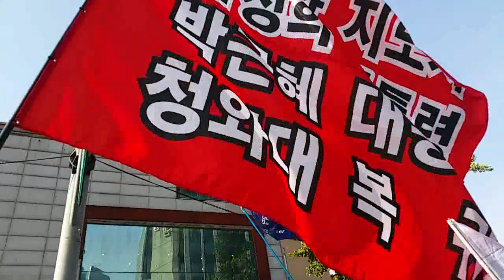인천시당 멸공의북소리팀의 청와대를 향해 가는 힘찬 진군. 2019.6.1.((구속793일))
서울도심의 아스팔트 열기는 이미 한여름이었지만 전국 각지에서 30여만의 태극기 애국투사들이 서울역광장에 모여 박근혜 대통령님을 구출하고 자유 대한민국을 수호하기 위한 태극기집회를 열었다.  그리고 구국의 태극기 시가행진에 나서서 남대문과 서울시청을 지나 광화문광장 세종대로로 집결하여 2부 집회후 다시 시가행진에 나서서 효자동 청와대앞으로 이동하여 그곳에서 3부 집회후 평화롭게 해산했다.  지도부 및 일부 애국투사님들은 광화문광장 3.10진상규명 애국투쟁텐트로 이동하여 그곳을 지키는 애국투사들과 합류하여 함께 하기도 했다.
제126차태극기집회. 천만인무죄석방본부 주최. 대한애국당 주관.